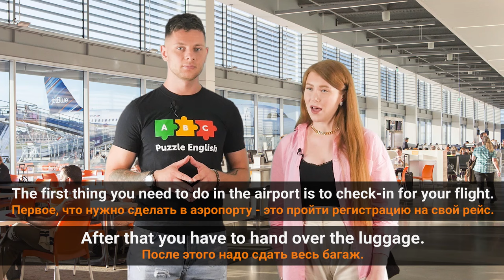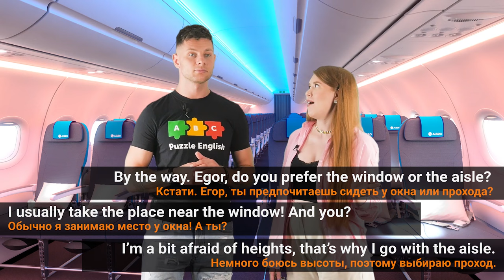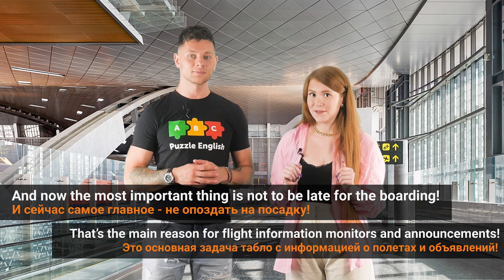Прогульщики: ситуация в аэропорту. Разговорные фразы для путешествий || Puzzle English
Hey, guys! С вами Егор и Юля!

Вы оказались в аэропорту за границей и не можете вспомнить выражения на английском? Тогда вам обязательно нужно посмотреть это видео! На повестке дня типичные слова и фразы, необходимым для аэропорта за границей!

Погнали!

ТАЙМЛАЙН:

0:00 Всем привет от Егора и Юли!
0:34 Первым делом - стойка регистрации
0:55 Где предпочитаете сидеть в самолете?
1:34 Много вещей не берите, иначе будет перевес, хотя есть варианты решения этой проблемы!
2:21 Шопоголики, держитесь!
3:18 Главное - не опоздать на посадку...
3:43 Ну вот и приземлились!

Занимайтесь с ментором и тренируйте речь. Запишитесь на пробный урок